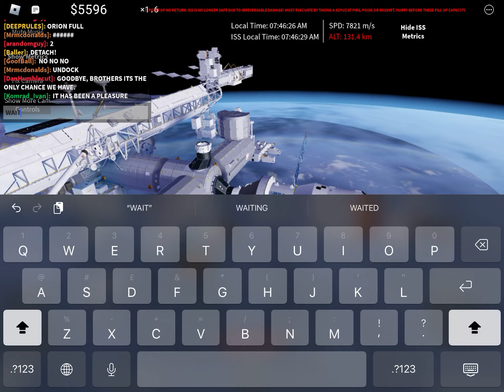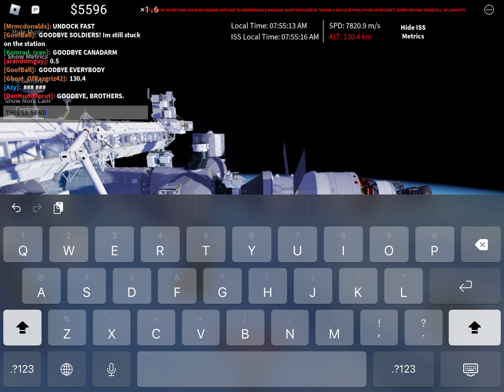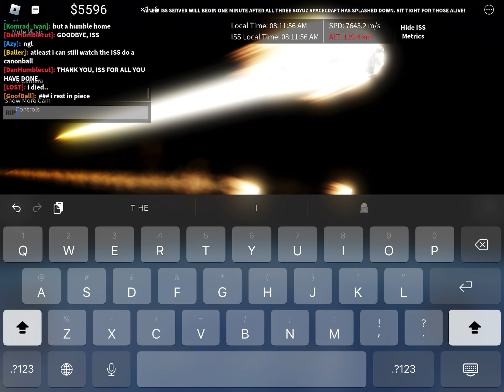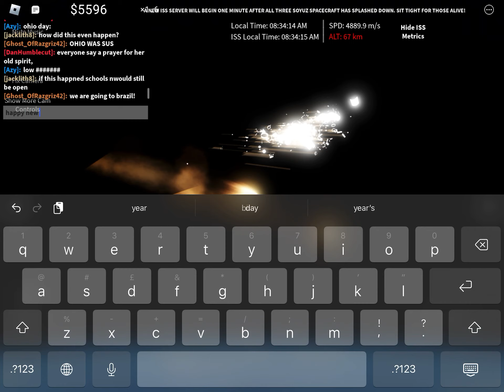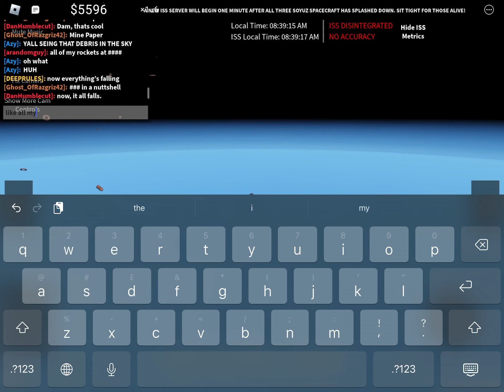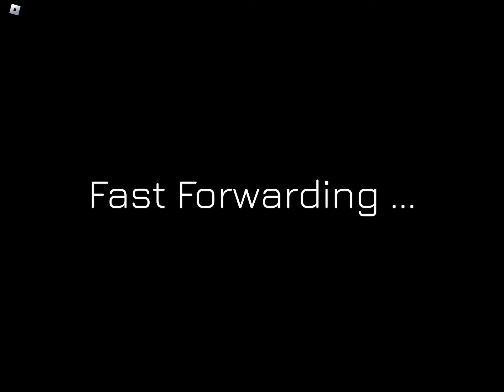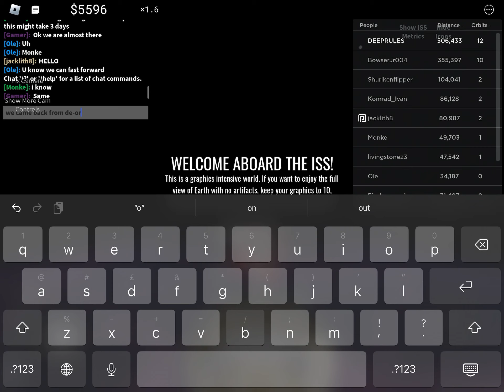space sailors iss de-orbit cuz why not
i did not review this video before uploading